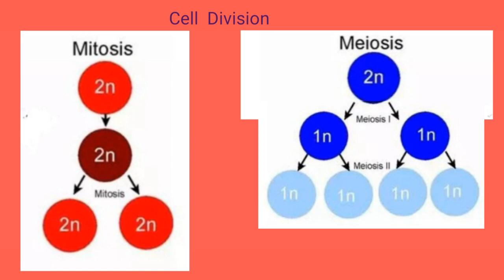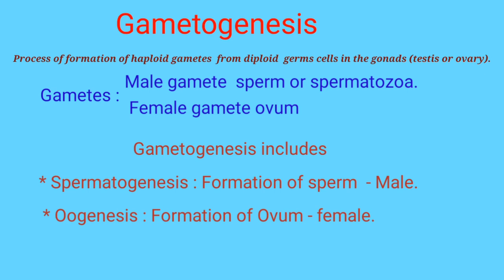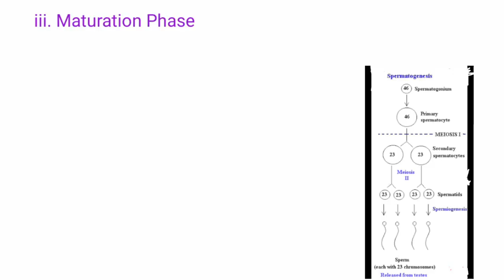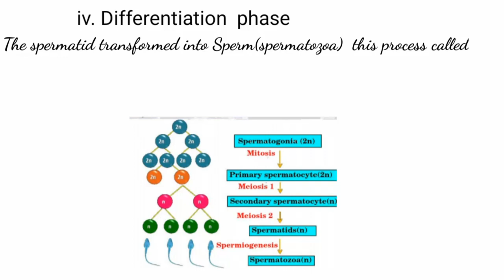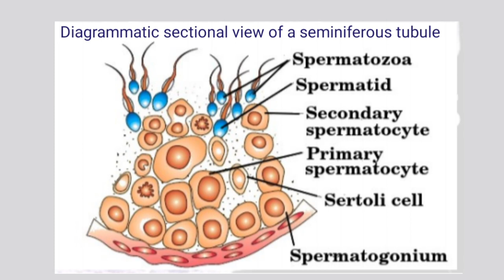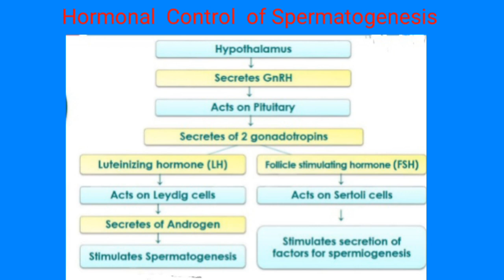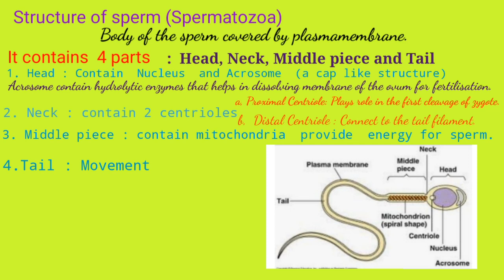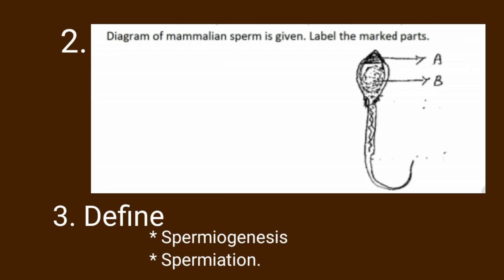VHSE CLASS XII - BIOLOGY (ZOOLOGY) / HUMAN REPRODUCTION PART - 3